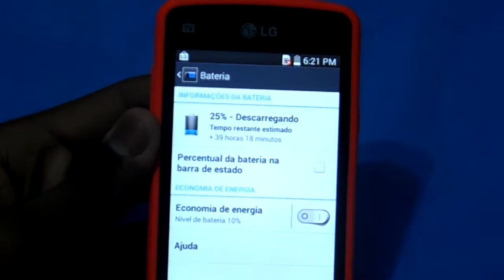LG L50 Sporty Dual TV D227 / Como exibir o percentual de bateria / DavidTecNew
LG G2 LITE
Tudo sobre o Galaxy S4
Smart Câmera WB150F
Tudo sobre o Motorola Moto G
Tudo sobre o Samsung Galaxy S4 mini
Comparativos de celulares e tablets Tablets baratos e simples
Como melhorar o desempenho do seu android
Os melhores aplicativos para android
Os melhores jogos para android
Aplicativos para ver televisão no seu android
Galaxy S4 e seus defeitos
Windows Phone vídeos sobre o sistema
Como tirar print ( Foto da tela ) do seu aparelho
Aprenda a usar o Movie maker editor simples mais muito funcional
Qual o melhor smartphone comprar
GamePlay de jogos no Galaxy Note 10.1
Como usar o editor do youtube
Os melhores antivirus para android
Como baixar jogos/apps do android no computador
Os aparelhos Top do momento em mãos ( Review )
Como otimizar a bateria do android
Mais de 50 vídeos de tutoriais para youtubers
Além dos mais variados tutoriais

Como exibir o percentual de bateria do LG L50 Sporty Dual TV D227
Como exibir o percentual de bateria do L50 Sporty Dual TV D227
Como exibir o percentual de bateria do LG L50 Dual TV D227
Como exibir o percentual de bateria do LG L50 Sporty TV D227
Como exibir o percentual de bateria do LG L50 Sporty Dual D227
Como exibir o percentual de bateria do Sporty Dual TV D227
Como exibir o percentual de bateria do LG Dual TV D227
Como exibir o percentual de bateria do LG D227
Como exibir o percentual de bateria do L50 Sporty
Como mostrar o percentual de bateria do LG L50 Sporty Dual TV D227
Como mostrar o percentual de bateria do L50 Sporty Dual TV D227
Como mostrar o percentual de bateria do LG L50 Dual TV D227
Como mostrar o percentual de bateria do LG L50 Sporty TV D227
Como mostrar o percentual de bateria do LG L50 Sporty Dual D227
Como mostrar o percentual de bateria do Sporty Dual TV D227
Como mostrar o percentual de bateria do LG Dual TV D227
Como mostrar o percentual de bateria do LG D227
Como mostrar o percentual de bateria do L50 Sporty
Como mostrar o percentual de bateria do LG L50
como ver o percentual de bateria do LG L50 Sporty Dual TV D227
como ver o percentual de bateria do L50 Sporty Dual TV D227
como ver o percentual de bateria do LG L50 Dual TV D227
como ver o percentual de bateria do LG L50 Sporty TV D227
como ver o percentual de bateria do LG L50 Sporty Dual D227
como ver o percentual de bateria do Sporty Dual TV D227
como ver o percentual de bateria do LG Dual TV D227
como ver o percentual de bateria do L50 Sporty
como ativar o percentual de bateria do LG L50 Sporty Dual TV D227
como ativar o percentual de bateria do L50 Sporty Dual TV D227
como ativar o percentual de bateria do LG L50 Dual TV D227
como ativar o percentual de bateria do LG L50 Sporty TV D227
como ativar o percentual de bateria do LG L50 Sporty Dual D227
como ativar o percentual de bateria do Sporty Dual TV D227
como ativar o percentual de bateria do LG Dual TV D227
como ativar o percentual de bateria do LG D227
como ativar o percentual de bateria do L50 Sporty
como ligar o percentual de bateria do L50 Sporty Dual TV D227
como ligar o percentual de bateria do LG L50 Dual TV D227
como ligar o percentual de bateria do LG L50 Sporty TV D227
como ligar o percentual de bateria do LG L50 Sporty Dual D227
como ligar o percentual de bateria do Sporty Dual TV D227
como ligar o percentual de bateria do LG Dual TV D227
como ligar o percentual de bateria do L50 Sporty
LG L50 Sporty Dual TV D227 bateria
L50 Sporty Dual TV D227 bateria
LG L50 Sporty TV D227 bateria
LG L50 Sporty Dual D227 bateria
como ativar o percentual de bateria do LG L50